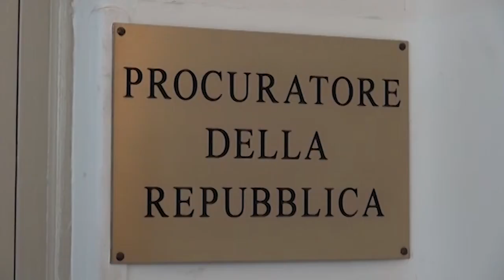Cosmetici dannosi per la salute, la Guardia di Finanza sequestra oltre 4500 prodotti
Oltre 4500 i cosmetici sequestrati, perché ritenuti altamente pericolosi per la salute.
Così si è conclusa una maxi operazione della Guardia di Finanza, coordinata dalla procura di Arezzo, che ha raggiunto anche Emilia-Romagna e Lazio.
L'indagine è partita dalla Toscana quando in un negozio del centro storico di Montevarchi le Fiamme gialle avevano scoperto cosmetici pericolosi, contententi idrichinone, sostanza chimica vietata in tutta l'Unione europea. Da lì i finanzieri sono risaliti all'intera filiera commerciale dei prodotti, arrivando fuori dai confini regionali in Lazio e in Emilia-Romagna.
Le perquisizioni effettuate dai militari in tre capannoni fra Roma e Reggio Emilia hanno portato al sequestro di 4.630 cosmetici definiti come altamente dannosi per la salute.
A esito dell'indagine, oltre al sequestro è scattata anche la denuncia nei confronti dell'amministratore di una società "per la violazione della specifica normativa in materia di sicurezza prodotti".